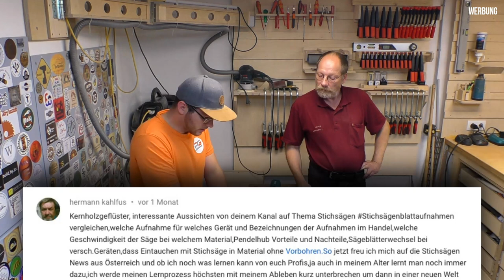Q&A zum Thema Stichsäge und bekannte Probleme | Zu Besuch bei Leimis Werkstatt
Warum sägt meine Stichsäge nicht gerade oder schief? Wofür ist der Pendelhub? Welches Sägeblatt ist das Richtige? Kann ich ohne vorbohren sägen?
Mit diesen und vielen anderen Fragen beschäftigen sich Peter und ich in einem Q&A zum Thema Stichsägen.

Peter von @leimiswerkstatt

▬ 🔥 Verwendete Teile und Werkzeuge aus dem Video* 🔥 ▬▬▬▬▬

➡️ Makita Stichsäge
➡️ Bosch Stichsäge

▬ 👆 Bewerbung zur Werkstattschau 👆 ▬▬▬▬▬▬▬▬▬

Mittels meiner Amazon Wunschliste kannst du das tun!

▬ 🔨 Mein Werkzeug* 🔨 ▬▬▬▬▬▬▬▬▬▬▬▬▬

➡️Maschinen
-► Tischkreissäge Ohne Tisch
-► Tischkreissäge mit Tisch

➡️Werkzeuge
-► Werk- und Spanntisch

➡️Zubehör - Bohrer, Fräser usw.
-► Spannzange für 8mm Fräser
-► Einlegeplatte für Tischfräse
-► 12tlg. Fräserset
-► Schnellspannfutter f. Tischbohrmaschine
-► Absaugschlauch f. Tischfräse im Set

-► Kamera inkl. Objektiv

▬  Social Media  ▬▬▬▬▬▬▬▬▬▬▬▬▬▬▬

▬▬▬ Rechtliches: ▬▬▬